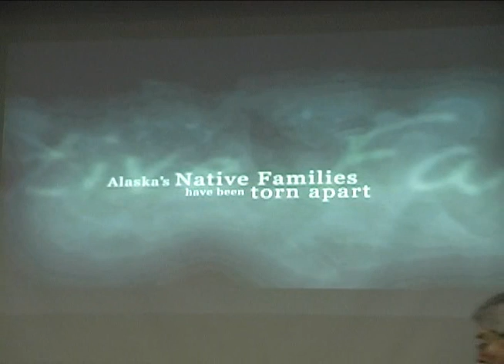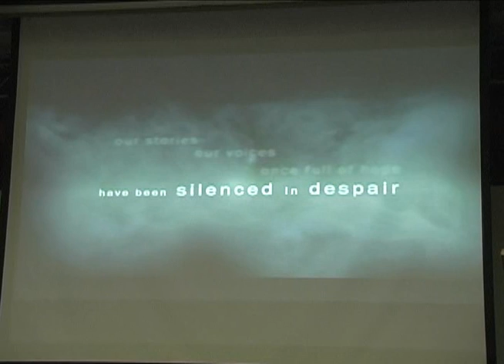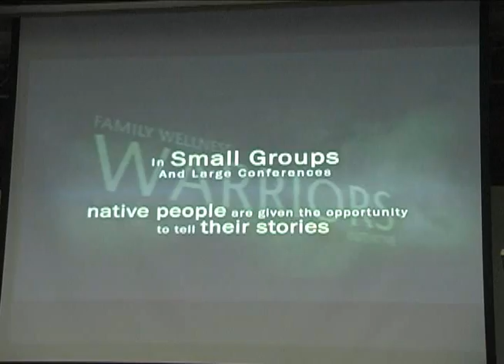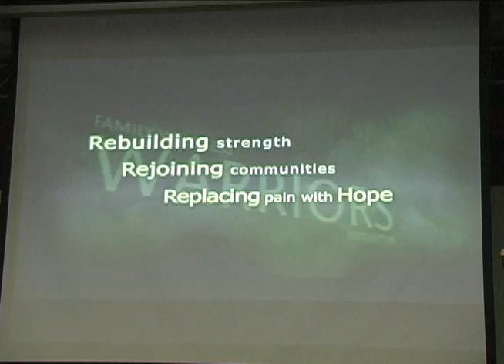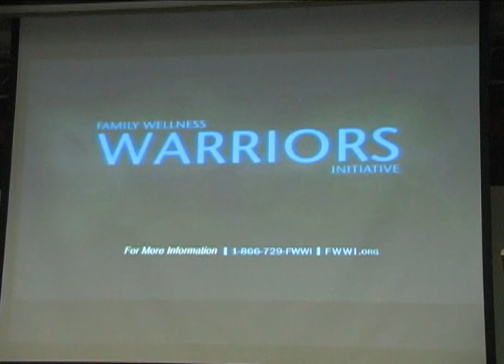Native Issues Forum addresses the high rate of suicide in Alaska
Members of the Alaska Statewide Suicide Prevention Council discuss the high rate of suicide in Alaska and especially within the Alaska Native Community. Speakers are Megan Gregory, CCTHITA Youth Representative and Barbara Franks, Critical Incident Stress Management.